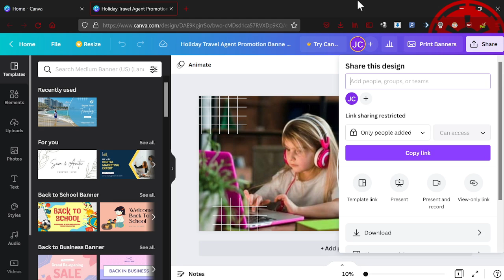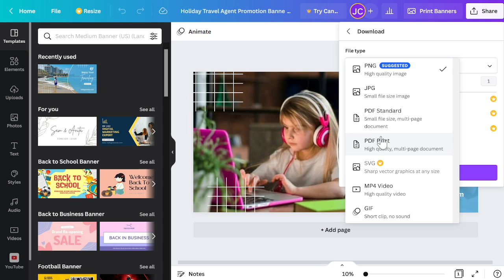¿Cómo compartir o descargar un diseño de Canva?